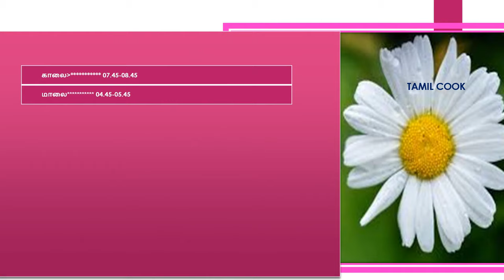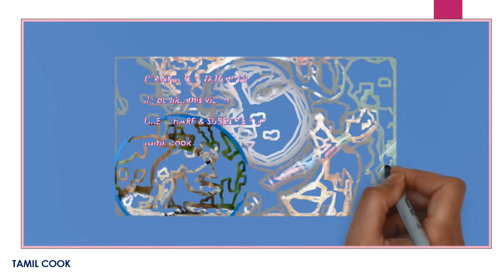03 11 2018/palan...&'03 11 2018' - dina palan..."(03 11 2018)"|"neram eppadi?"